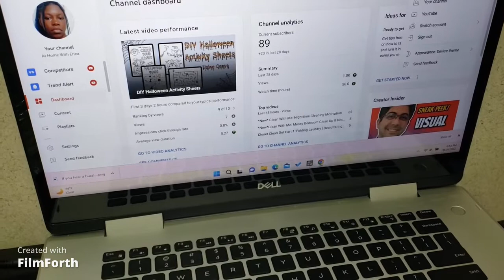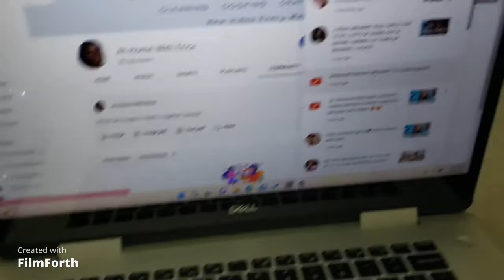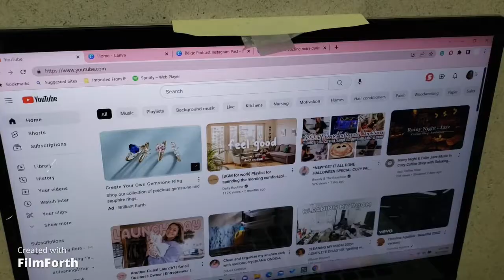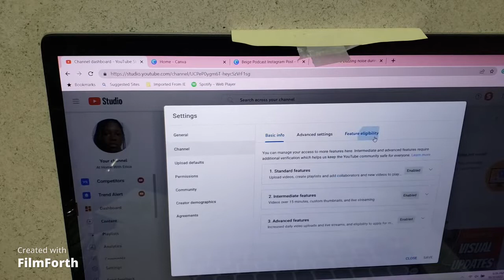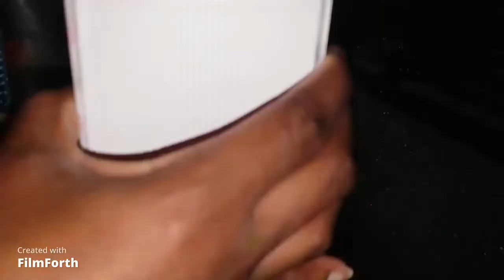*New* Clean With Me: Dusting, Reorganizing, & More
Hi, friends! In today's video, I will be dusting my dusty bookshelf, doing some reorganizing, & more! I hope you enjoyed this clean with me🙂💙. I will be hosting a YouTube video collaboration! I will have the community post linked right here for those interested

Winning by NEFFEX

Links for my favorite items:
Hoover Wind Tunnel XL Pet Bagless Vacuum

Smart Coffee Mug Warmer

Extendable Microfiber Duster Kit

Pink Storage Drawers

Phomemo D30 Label Maker
Social Media & Businesses:
Referral Links (Some of these links are *affiliate links*, which means I may or may not receive compensation ONLY IF YOU MAKE A PURCHASE USING THE LINK PROVIDED at no extra cost to you.):